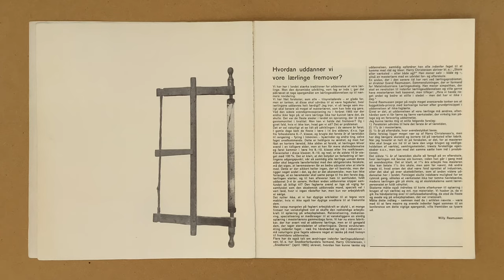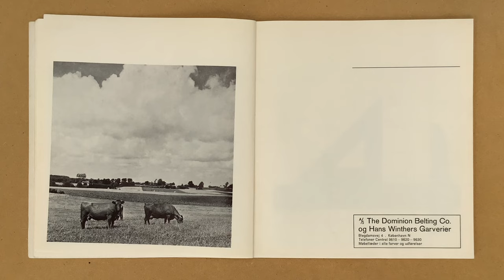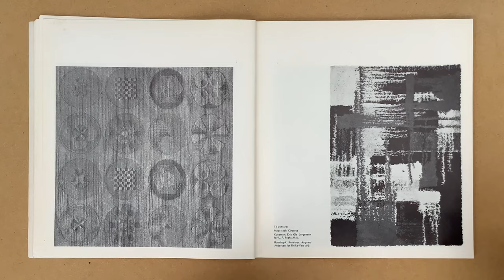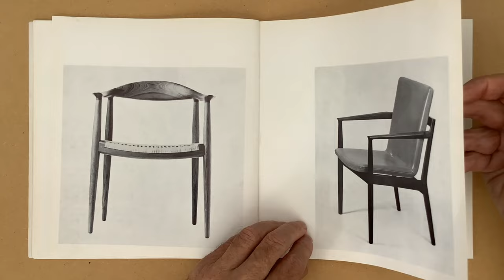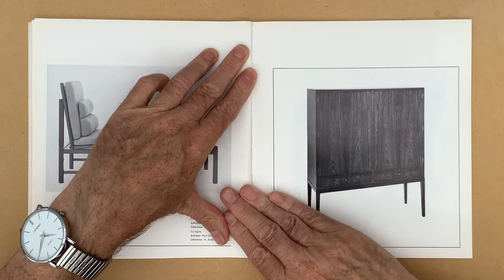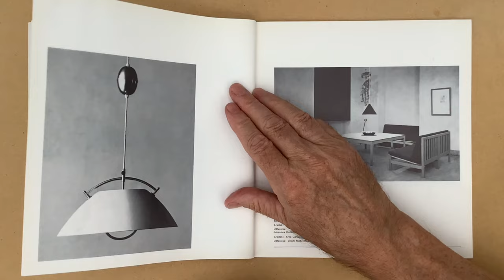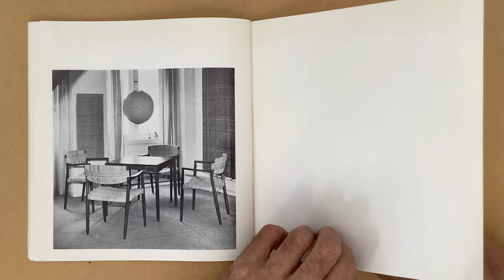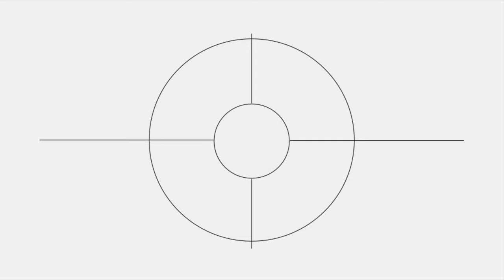FURNITURE EXHIBITION CATALOGUE 1965 (4K)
FURNITURE EXHIBITION CATALOGUE 1965
Københavns Snedkerlaugs 39. udstilling
Udstillere/Exhibitors